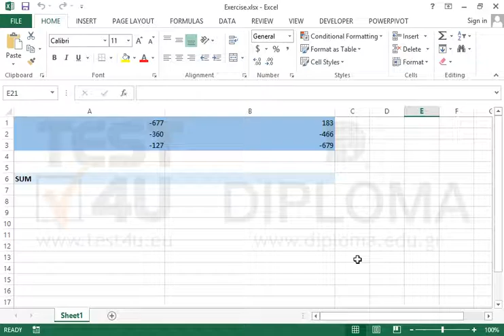Use the ABS function to calculate the absolute value of a cell (Excel 2013)